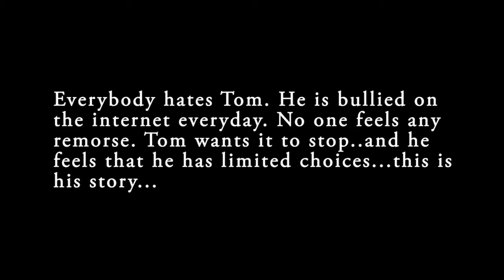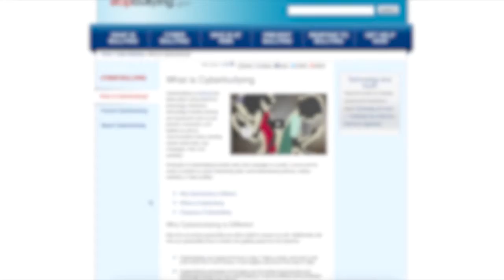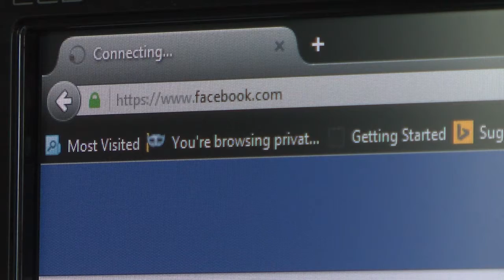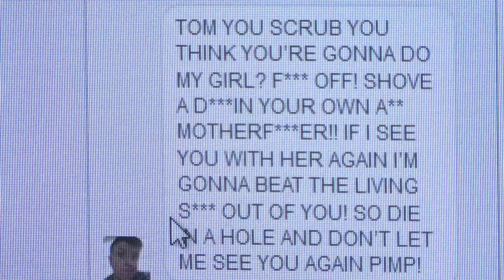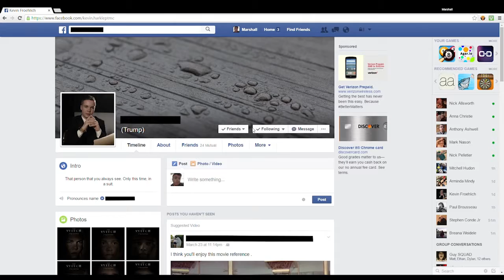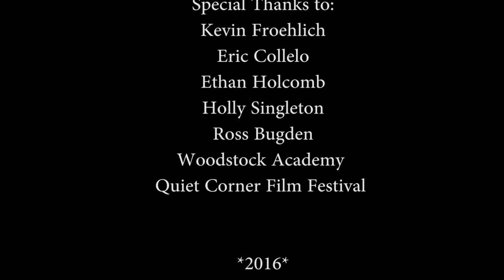Virtual Oppression Final Cut HD